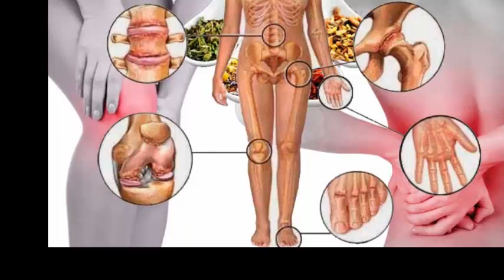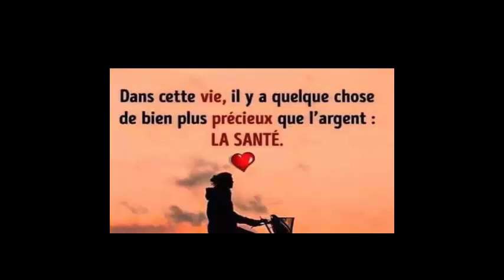Ne buvez pas trop parce que vous perdez trop de poids! N'abusez pas je veux vous prévenir d'avance!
C'est une infusion pour perdre du poids car c'est une combinaison puissante pour détruire la graisse du ventre rapidement et naturellement. D'autre part, l'aloès aide à perdre du poids, c'est un puissant antioxydant, tandis que le gingembre est un puissant anti-inflammatoire, dépuratif, stimule une meilleure digestion et aide également à expulser tous les types de gaz.
Ingrédients
 Gingembre râpé (une cuillère à thé)
3 écorces d'orange séchées ou la pelure
2 écorces de citron séchées ou la pelure
 Une tasse d'eau
 Aloe Vera (une cuillère à soupe)

Comment préparer l'aloe vera pour perdre du poids?
Pour cela, nous mettons l'eau, l'aloès et le gingembre dans une casserole, laissez cuire à ébullition pendant 3 minutes, puis retirez du feu et laissez reposer 10 minutes.

Comment devriez-vous boire la boisson d'aloès pour abaisser votre ventre?
Cette boisson que vous devez consommer l'estomac vide, après les repas principaux ou vous pouvez prendre de l'aloès pour perdre du poids la nuit une heure avant le coucher
Si cette information était utile, partagez-la

5 astuces indiennes pour faire pousser vos cheveux plus vite L'HUILE SECRÈTE DE LA FAMILLE ROYALE